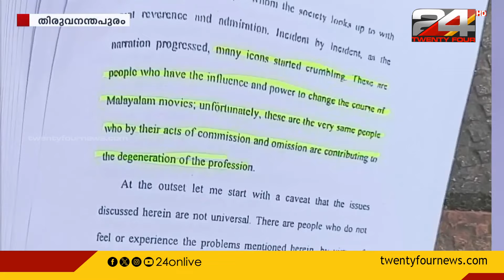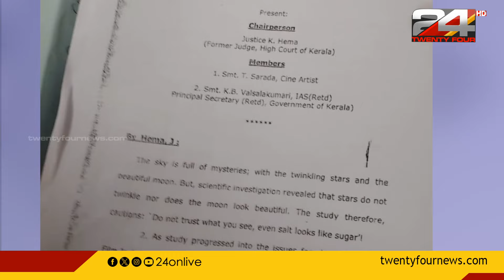നടിമാരും ടെക്‌നീഷൻമാരും പീഡനത്തിന് ഇരയായി ; അവസരത്തിന് വേണ്ടി ചൂഷണത്തിന് ഇരയായി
മലയാള സിനിമ മേഖലയിലെ സ്ത്രീകൾ ഏറ്റവും കൂടുതൽ കേൾക്കേണ്ടി വരുന്ന വാക്ക് വിട്ടുവീഴ്ചയെന്നാണ് ഹേമ കമ്മിറ്റി റിപ്പോർട്ടിലെ വിമർശനം | Hema committee report